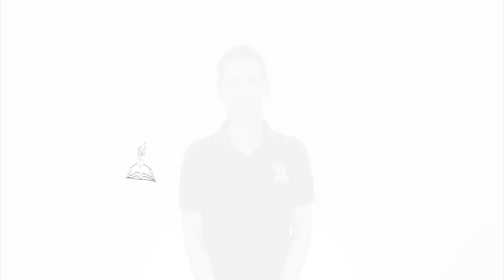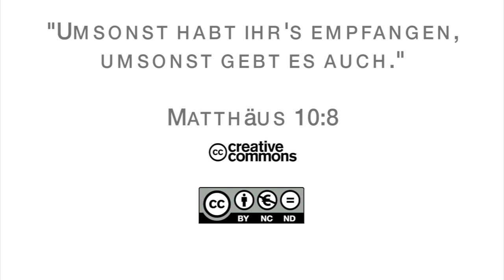15Q02 / 04 Das Evangelium nach Lukas